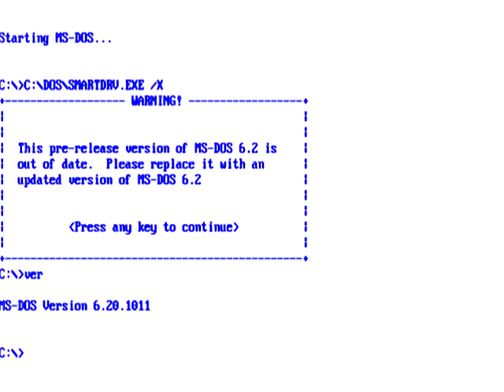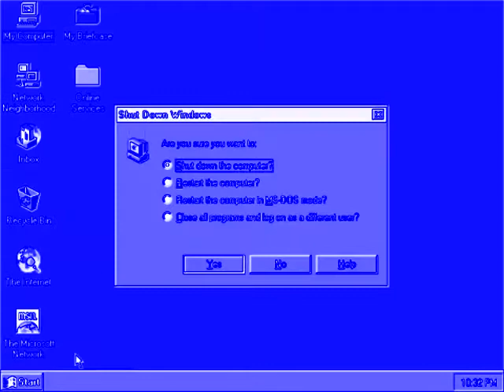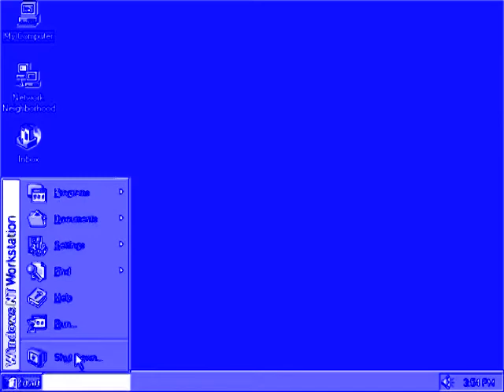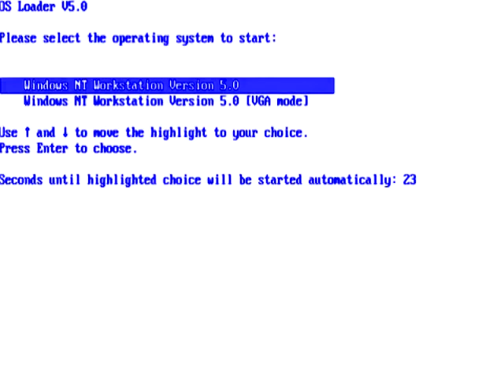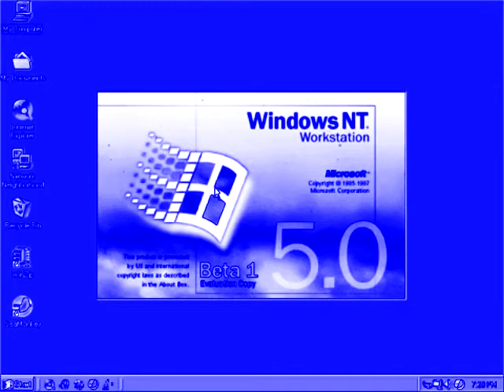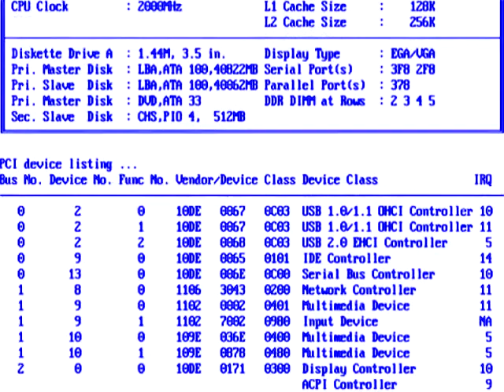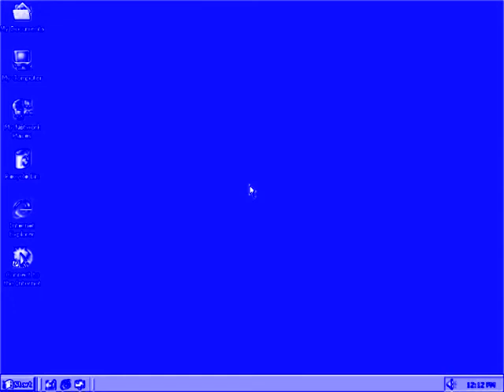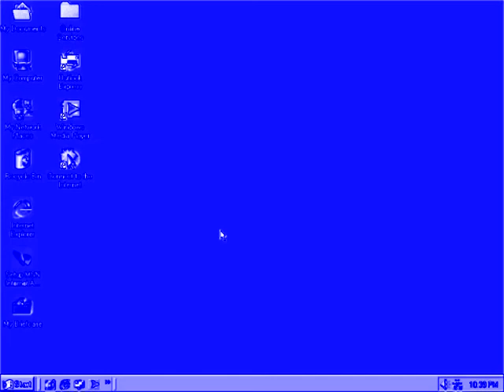Windows Startup and Shutdown Teenage Boy Voice With Electronic Sounds Part 1